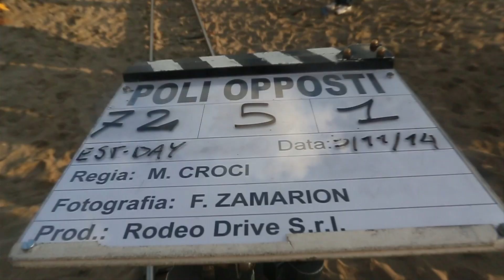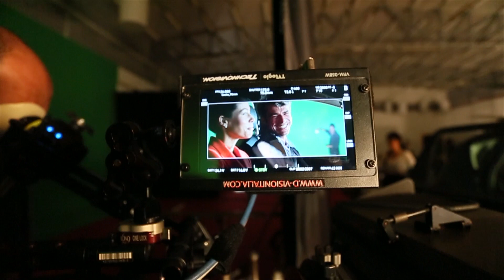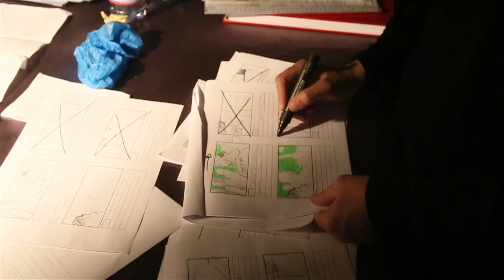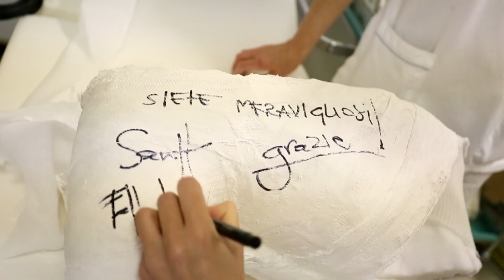POLI OPPOSTI: Backstage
POLIOPPOSTI di Max Croci, con Luca Argentero, Sarah Felberbaum, Giampaolo Morelli, Tommaso Ragno, Grazia Schiavo, Anna Safroncik, Elena Di Cioccio, Gualtiero Burzi.

Stefano Parisi (Luca Argentero) e Claudia Torrini (Sarah Felberbaum) fanno due lavori che, apparentemente, non potrebbero essere più distanti. Terapista di coppia lui, avvocato divorzista lei. Lei separa le coppie, lui cerca di tenerle unite.
Al momento l’amore non è al centro dei loro pensieri, ma è innegabile che sia al centro delle loro vite. Il Dottor Parisi ripara matrimoni in crisi, ma ha appena lasciato la moglie, Mariasole (Anna Safroncik), e consumato il distacco anche dall’ingombrante suocero, il Dott. Beck (Tommaso Ragno), famoso psicologo e irriducibile narciso. Claudia, mamma single del piccolo Luca (Riccardo Russo), è l’implacabile Avvocato Torrini, il peggiore degli incubi per i mariti delle sue clienti. Ne sarebbe terrorizzato persino suo fratello Alessandro (Giampaolo Morelli), bugiardo seriale e sfrontato marito di Rita (Elena Di Cioccio), ormai rassegnata alla gelosia.  E Claudia e Stefano si renderanno presto conto che, forse, è inutile lottare contro le leggi della fisica…